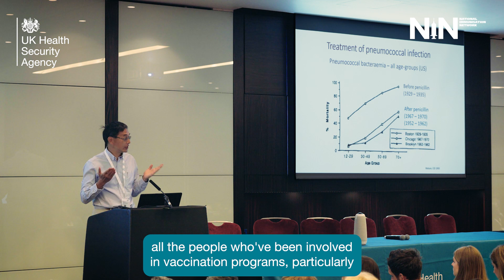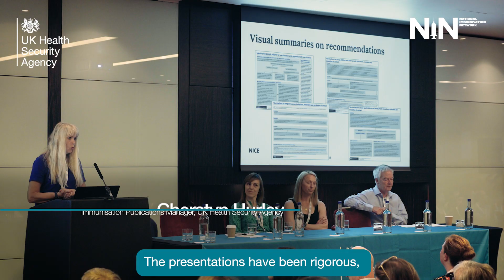National Immunisation Network Conference 2023 - Showcase Montage